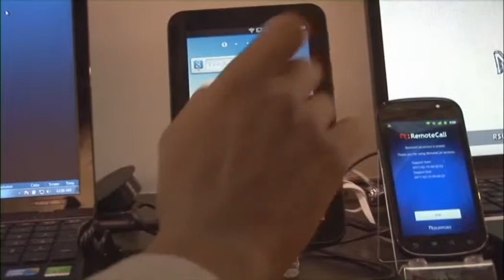Telecommunications / Τηλεπικοινωνία (1 of 11)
Έρχονται Ευρωεκλογές! Οι πολίτες αποφασίζουν ποιοι θα αποφασίζουν γι αυτούς!

TV Spot on Telecommunications and the European Parliament produced by the European Parliament Office in Cyprus for the European elections 2014.